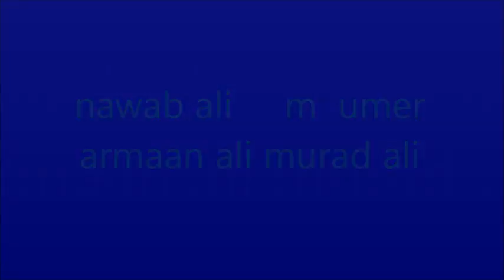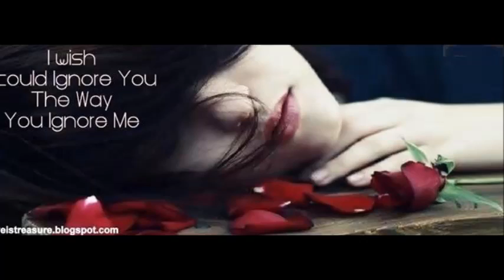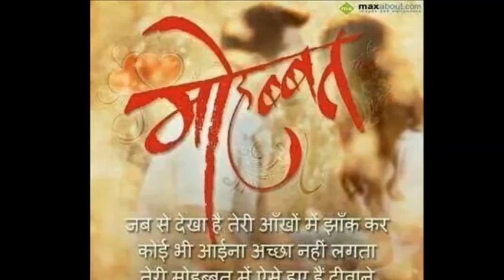NAWAB ALI RAMPUR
WACTH MY FRIENDS